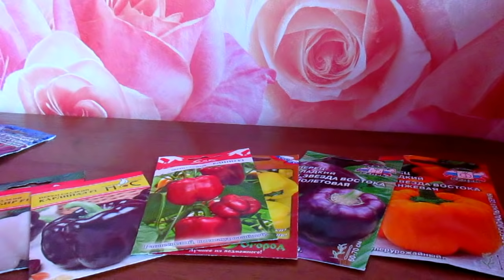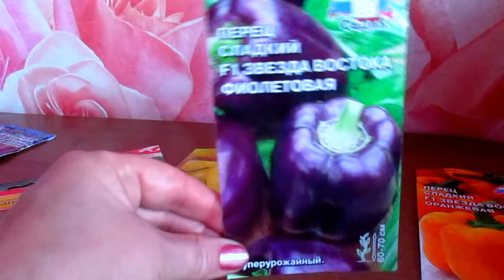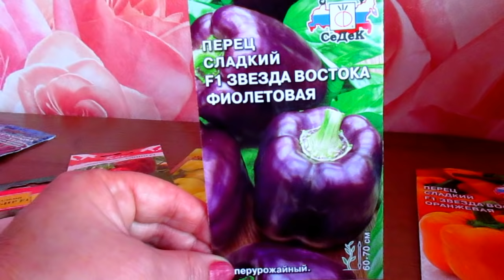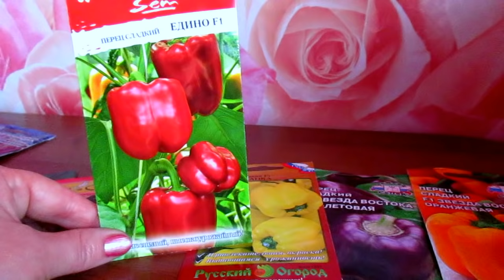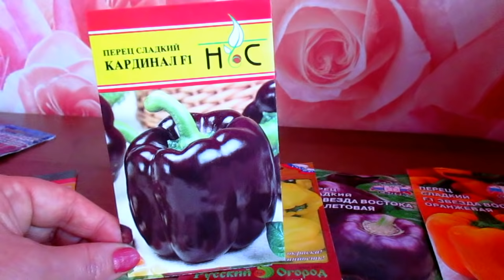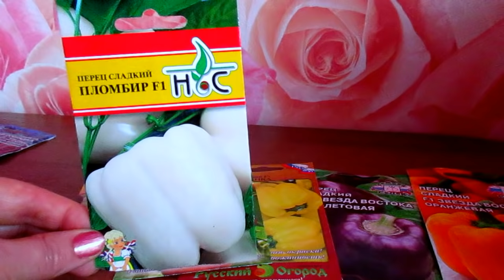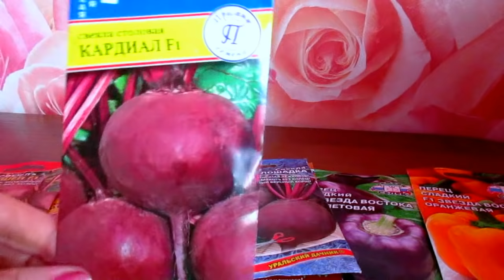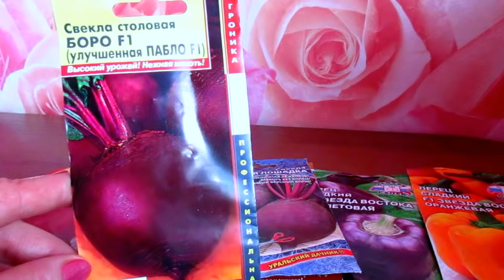Семена 2018. Выбираем сладкий перец и свеклу.Часть1